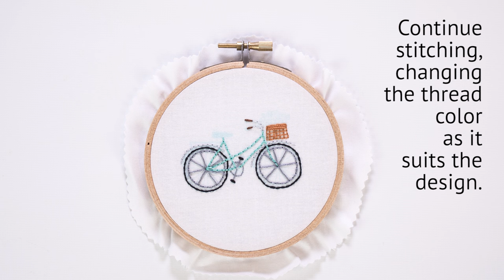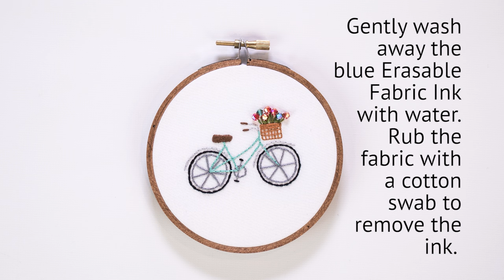Working with ColorBox Erasable Fabric Inkpad with Project by Amy Byrne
Head over to our contest page on Splitcoaststampers for your chance to win
Create custom embroidery patterns with your favorite stamps and Colorbox Erasable Fabric Ink.
See how on this project created by Amy Byrne.

INSTRUCTIONS
Using Color Box Erasable Fabric Ink Pad with Hand Embroidery
by Amy Byrne of Random Acts of Amy
As a hand embroiderer, I like to use a variety of patterns to create pieces of art. Stamps offer
great inspiration as patterns, but with stamps that are intricately carved with a lot of detail, it
can be too difficult to embroider over the inked lines, and sometimes too much ink ends up on
the fabric. But now there’s a solution! Color Box brand Erasable Fabric Ink Pad allows needle
artists to stitch the lines they want to on fabric, and easily wash away the remainder of the ink ‐
genius! Follow these steps, and in no time you’ll have unique embroidered pieces from stamps.
Supplies:
● Color Box Erasable Fabric Ink Pad
● Stamp: I used this cute bicycle from Hero Arts
● Fabric: I used a 100% cotton fabric from Moda that is smooth to the touch for this
project. I tried it out with other fabrics, but liked the way the stamp looked on this.
● Embroidery hoop: My stamped design fit inside a 4” hoop
● Embroidery needle
● Embroidery floss: I used DMC brand
1. First, iron your fabric so you have a tidy surface to work on.
2. Gently ink your stamp with the Color Box Erasable Fabric Ink Pad, and gently press it into
the center of the fabric. Just like using a stamp pad on paper, apply firm, even pressure,
and don’t rock the stamp back and forth.
3. Evenly lift the stamp from the fabric.
4. Center your fabric in the embroidery hoop, and tighten the screw and gently stretch the
fabric, but make sure you don’t stretch too hard and distort the design.
5. Now your design is ready to stitch! The great thing about the Color Box Erasable Fabric
Ink is that you don’t have to stitch every line. As you can see in the pictures, I didn’t
embroider all of the elements on the bicycle; it would have been too much detail on this
small design.
6. When you’re finished embroidering, take the fabric out of the hoop, and erase the lines
you didn’t embroider by running the fabric under cold water. Use a wet cotton swab
and very gently rub on the blue erasable ink to remove them. Don’t rub too hard! You
could damage the fabric.
7. To dry the piece, lay it flat on a towel, and fold one side over and press gently. Allow it
to air dry.
8. When your piece is dry, iron it on the backside, and stretch it (without distorting it) in
the hoop. Cut the fabric around the hoop leaving about ¼” of fabric. Carefully hot glue
this to the inside of the hoop, and you’re finished!

Please leave us a comment or thumbs up to let us know your thoughts, questions, and ideas about this video.

Inky thoughts and wishes :)